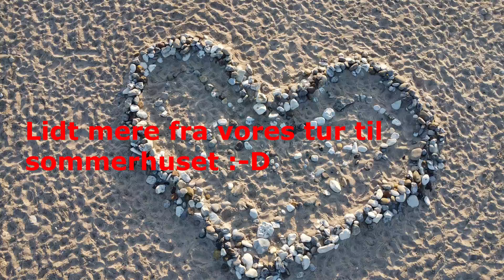Afsnit 138! Ella & Far i Naturen. Det sidste fra sommerhuset.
Lige lidt mere fra vores sommerhus tur.  Dronevideoer og billeder taget med alm. kamera og telefon.
Der er klip/billeder fra langehuse og Nr. Vorupør.
Vi tager i skoven, ved søer, på stranden. Alle steder i naturen hvor vi kan finde spændende dyr!
Vi vil forsøge at komme tæt på og fortælle lidt om dyrene i den danske natur.
Dette vil være en kanal for børn som kan se dyr og samtidigt opleve Ella der også er meget interesseret i naturen på tæt hold.
Håber I vil se med og evt lærer lidt om den danske natur.